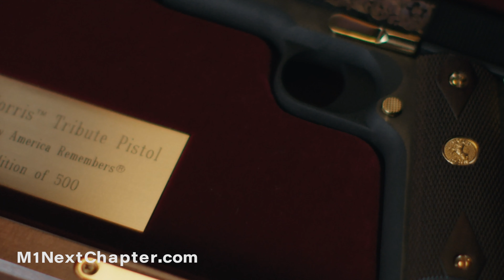Glenn Beck's personal invite for the M1NextChapter event!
Make sure to join us Saturday Oct. 24th at 7pm Central for a night of hope and encouragement and a big announcement you wont want to miss.